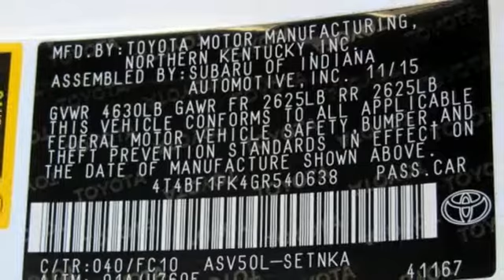Used 2016 Toyota Camry Ardmore, PA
Year: 2016
Make: Toyota
Model: Camry
Trim: LE
Engine: 4 Cyl. 2.5 L
Transmission: Automatic
Color: Super White
Interior: Ash
Mileage: 18846
Stock #: U17195
VIN: 4T4BF1FK4GR540638
1 Backup Camera - Bluetooth - Keyless Entry -Power Drivers Seat - 6.1 Touch Screen - Safe and Reliable - BEST SELLING CAR IN AMERICA

Indoor Showroom
Financing
Rental Cars
Service, Parts & Accessories
Courtesy Shuttle
Detailing
Wi-Fi Internet Access
Handicapped Accessible

Address:
219 East Lancaster Avenue